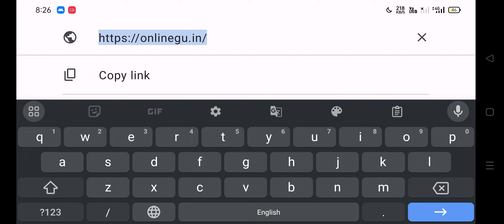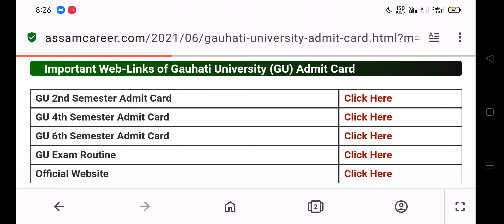Gauhati University Admit Card || 2nd 4th & 6th Semester